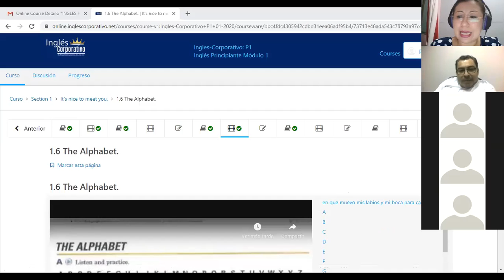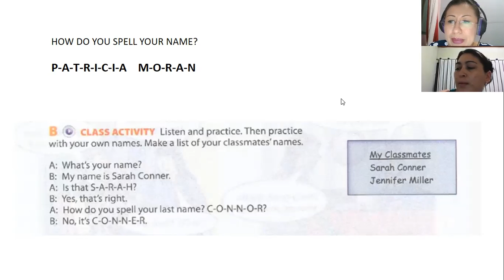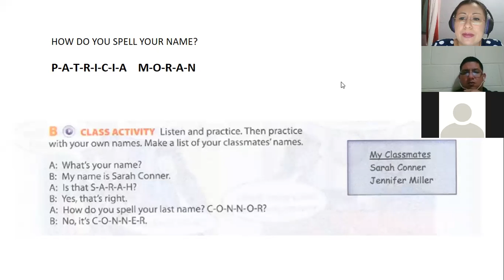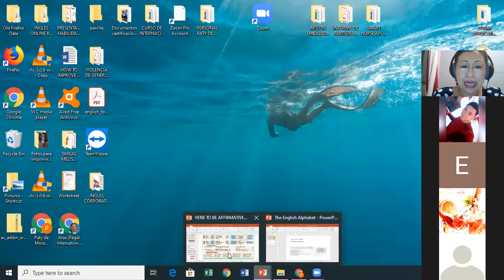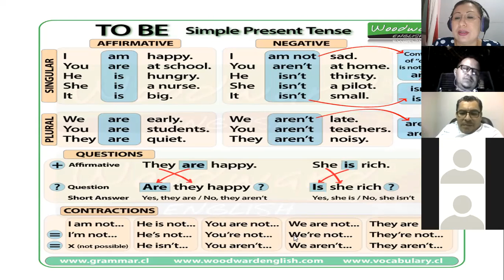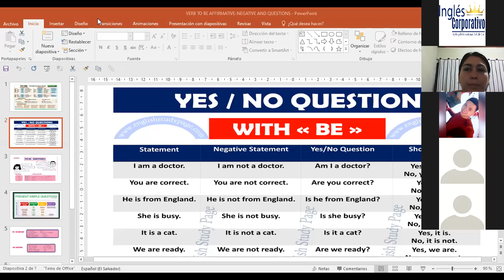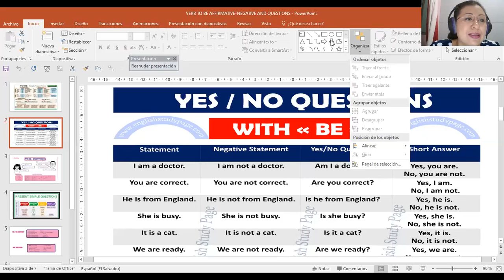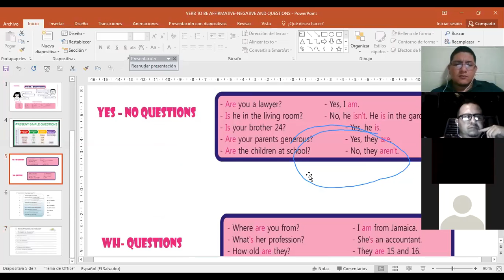Ingles Corporativo-P1-02-9-10PM C3 HOW TO USE VERB TO BE IN PRESENT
Participants learn about how to use verb to be in simple present for affirmative and negative sentences, yes no questions and short answers.